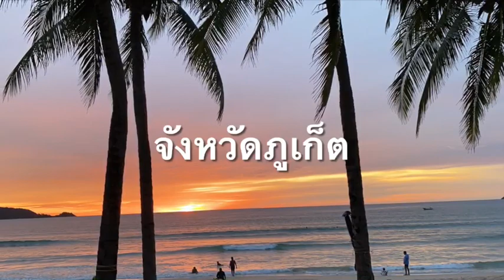“ไฮซีซั่น” ความหวังของคนอันดามัน มั่นใจคนไทย - ต่างชาติ เดินทางกลับเข้าเพิ่มขึ้น : เรื่องเด่นทั่วไทย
“ไฮซีซั่น” ความหวังของคนท่องเที่ยว อันดามัน มั่นใจคนไทย - ต่างชาติ เดินทางกลับเข้าเพิ่มขึ้น ทำให้เศรษฐกิจสามารถเดินต่อไปด้วย รายได้กระจายเข้าถึงทุกกลุ่ม

ตั้งแต่วันที่ 1 ต.ค.นี้เป็นต้นไป นับว่าเป็นฤดูกาลท่องเที่ยวจังหวัด ภูเก็ต พังงา และ กระบี่ ที่ผ่านมาทุกคน โดยเฉพาะในส่วนของผู้ประกอบการด้านการท่องเที่ยว และ เกี่ยวเนื่องกับการท่องเที่ยว ที่รออย่างมีความหวังว่านักท่องเที่ยวทั้งคนไทย และ ชาวต่างชาติ จะเดินทางกลับมาท่องเที่ยว ซึ่งจะช่วยขับเคลื่อนเศรษฐกิจของอันดามัน และประเทศไทย สามารถเดินต่อไปได้  แต่ไฮซีซัน ปีนี้ไม่ได้เป็นปีทองของการท่องเที่ยวเหมือนที่ผ่านๆ มา แต่คนท่องเที่ยวยังยังหวังว่านักท่องเที่ยวจะเดินทางเข้ามามากขึ้น ทำให้อันดามันสามารถขับเคลื่อนไปได